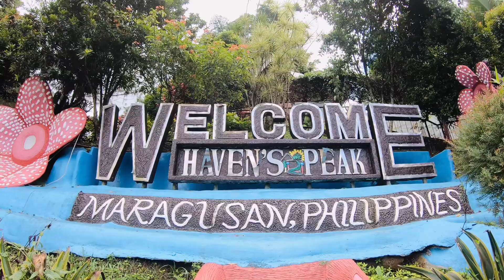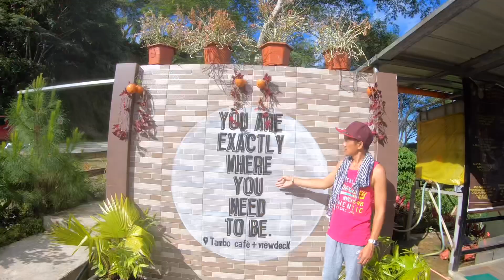Ganito Pala Ka Ganda Ang Lake Leonard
Mount Leonard Kniaseff is a stratovolcano between the municipalities of Mabini and Maco in the province of Davao de Oro, island of Mindanao, Philippines.

It has a 2.03-kilometer (1.26 mi) diameter caldera lake called Lake Leonard. Amacan Thermal Area is located 5 aerial kilometer south-southwest of Lake Leonard.

Leonard Kniaseff is one of the active volcanoes in the Philippines, part of the Pacific ring of fire.

The Leonard Kniaseff Volcano's area has been an object to a geothermal exploration program.

Manat thermal area is north of Lake Leonard, solfataras occur around its southwest rim, and active solfataras, fumaroles, and hot springs are found in the Amacan-Gopod thermal area south of the lake.

There was a scare in 1995 but PHIVOLCS' investigation at that time did not disclose any unusual activity, and no unusual activity has been reported since then.

Its last eruption was dated as early as c. 120 AD